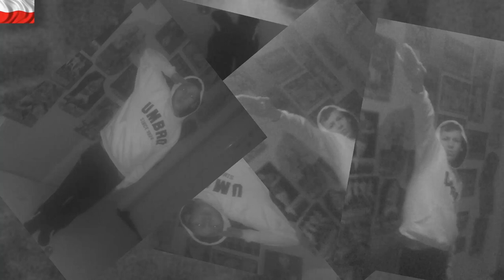Narodowy hymn Polski Cover